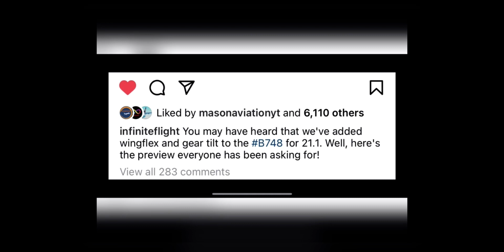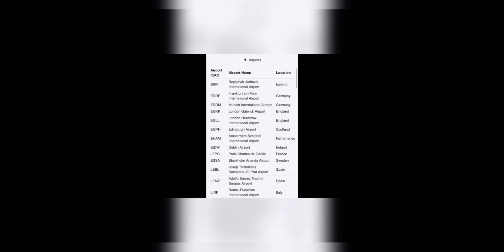Infinite Flight News - New Terminals Teaser, 747-8 Teaser, FNF, + More!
Hey everyone, and welcome back to another video, so today infinite flight released a new 747-8 teaser as well as a new terminals teaser! So I hope you all enjoy!